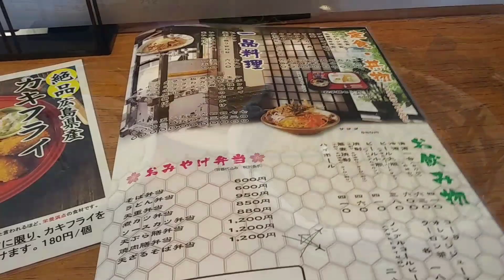孤独のグルメ！そば・蔵・本店編！群馬県伊勢崎市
今日は、そば・蔵・本店さんお邪魔しております
前にきのこ汁のつけ蕎麦を、食べたお店です
普通の注文でも、盛りが多いです
大盛を頼めば、大食いチャレンジになります
今日は、普通です

ノーカットで食べる動画です